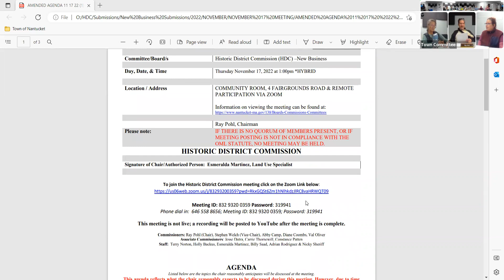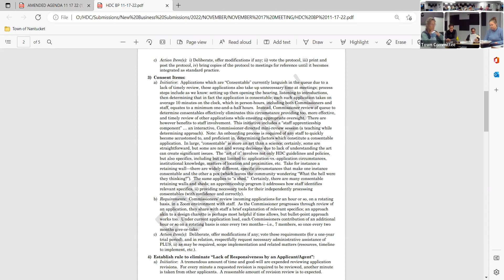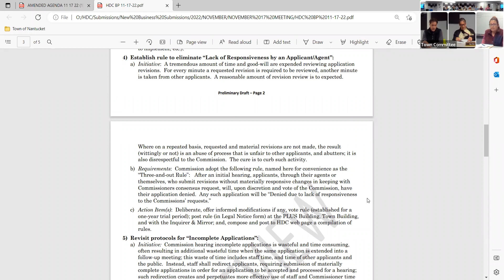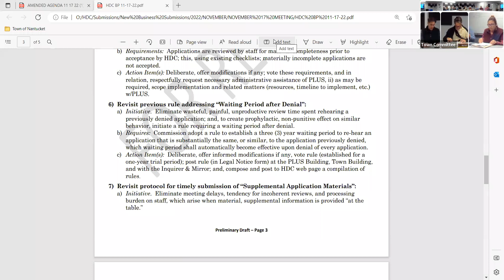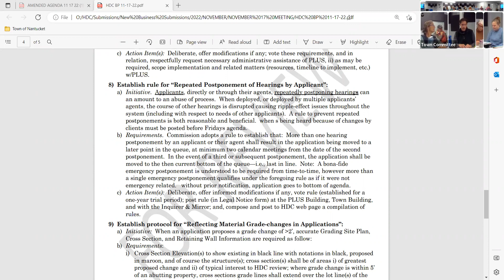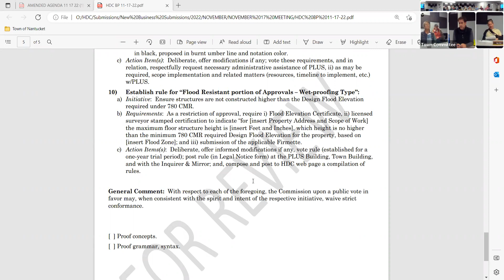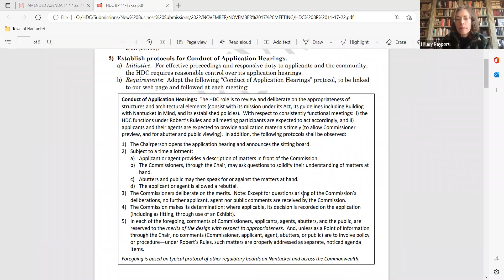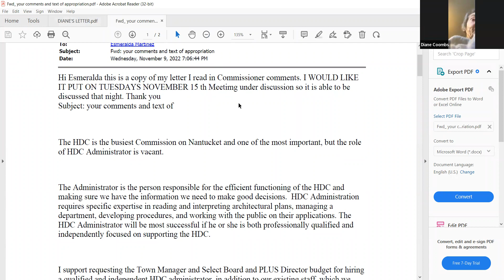Historic District Commission - 11/17/2022